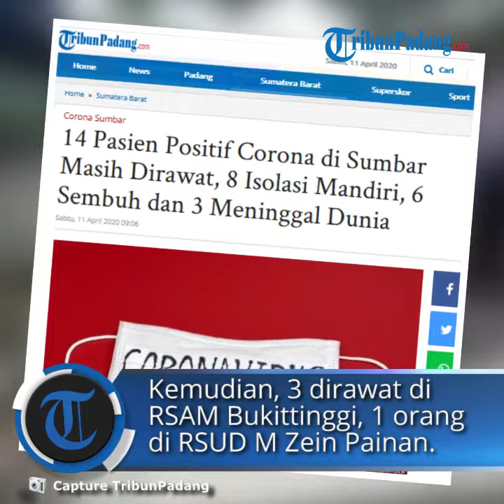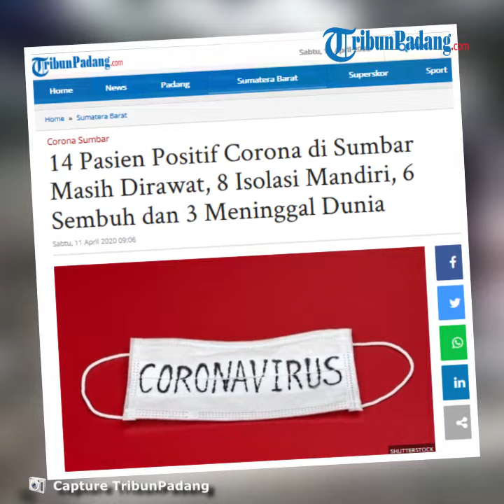14 Pasien Positif Corona di Sumbar Masih Dirawat, 8 Isolasi Mandiri, 6 Sembuh dan 3 Meninggal Dunia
TRIBUN-VIDEO.COM - Update terbaru perkembangan virus Covid-19 atau Corona di Sumbar hari ini, Sabtu (11/4/2020).

Juru Bicara Gugus Tugas Penanganan Covid-19 Sumatera Barat (Sumbar) Jasman Rizal, mengatakan 14 pasien positif corona masih dirawat di sejumlah rumah sakit.

Rinciannya, tujuh di antara 14 pasien tersebut dirawat di RSUP M Djamil Padang.

Kemudian, tiga dirawat di RSAM Bukittinggi, satu orang di RSUD M Zein Painan, dan tiga orang di Semen Padang Hospital.

"Selain dirawat, pasien positif juga ada yang isolasi mandiri di rumah sebanyak 8 orang," ungkap Jasman Rizal.

Ia merincikan, pasien yang isolasi mandiri tersebut merupakan pasien RSAM Bukittinggi 3 orang, RSUD Pariaman 1 orang, dan pasien mandiri bukan pasien salah satu rumah sakit 4 orang.

Seiring dengan bertambahnya jumlah kasus yang dikonfirmasi, jumlah pasien sembuh pun turut meningkat.

Jumlah yang telah sembuh dari Covid-19 bertambah dari 4 orang menjadi 6 orang.

Artinya terjadi penambahan kesembuhan pasien sebanyak dua orang lagi.

"Semuanya berasal dari Kota Padang dan merupakan pasien isolasi mandiri di rumah masing-masing," terang Jasman Rizal.

Di sisi lain, baru tiga orang pasien positif covid-19 yang meninggal dunia di Sumatera Barat.

Namun demikian, tetap terjadi penambahan pasien positif covid-19 sebanyak tiga orang dengan rincian, 2 orang pasien SPH dan 1 orang di RSUP M Djamil Padang yang kedua-duanya berjenis kelamin wanita.

Sehingga, total yang positif covid-19 dari berbagai daerah di Sumbar saat ini berjumlah 31 orang.

Naik 3 orang dari hari sebelumnya yang berjumlah 28 orang.

Berdasarkan pantauan TribunPadang.com di laman corona.sumbar.go.id, jumlah pasien dalam pengawasan (PDP) dan orang dalam pemantauan (ODP) di Sumbar juga mengalami kenaikan.

Untuk kategori ODP saat ini berjumlah 4.573 orang. Meningkat dari hari sebelumnya yang berjumlah 4.066 orang.

4.573 rinciannya adalah 1.324 proses pemantauan dan 3.249 selesai pemantauan.

Sementara untuk PDP, saat ini terdata ada 106 orang dengan rincian 21 masih dirawat, 10 isolasi dirumah, dan 75 negatif Covid-19.(*)